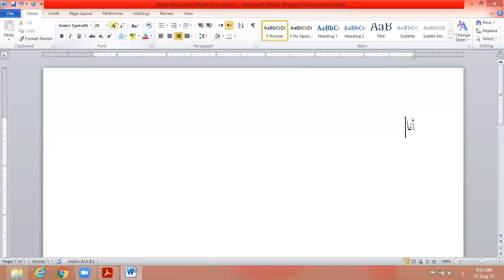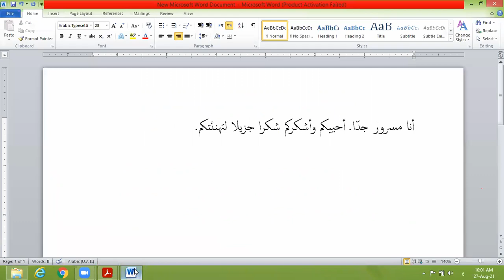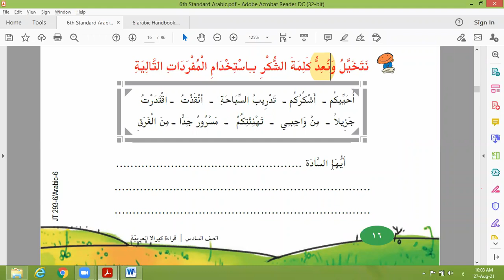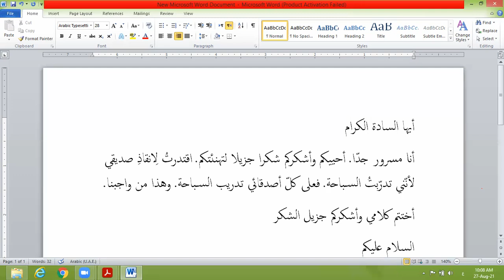Arabic class 6 page 16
kerala school arabic
class 6